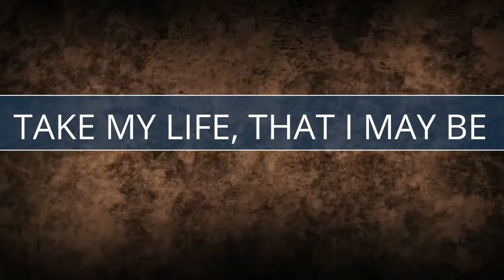Take my life that I may be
Recorded for Worship at Our Savior's Lutheran in Hartland, WI

ELW #583